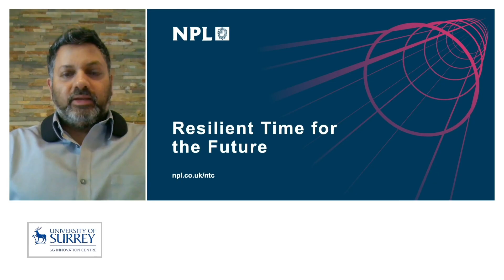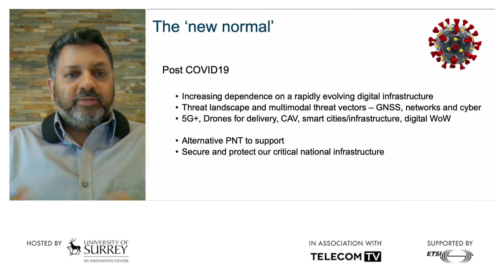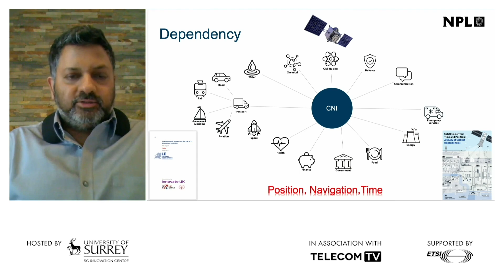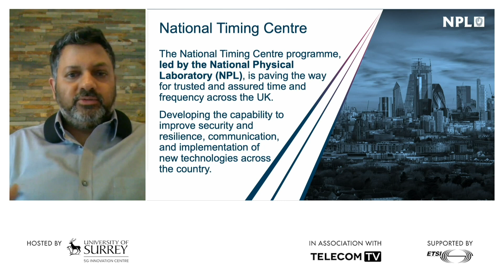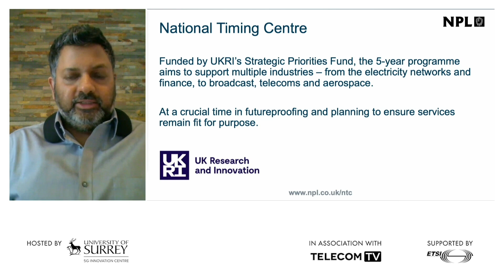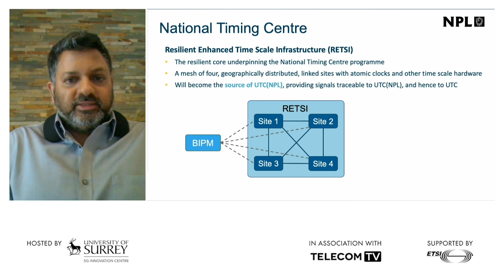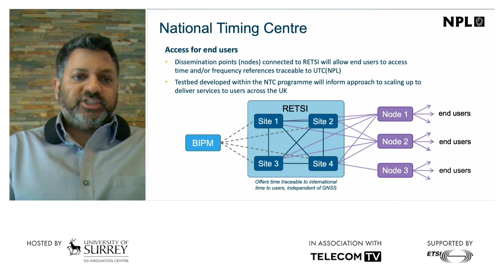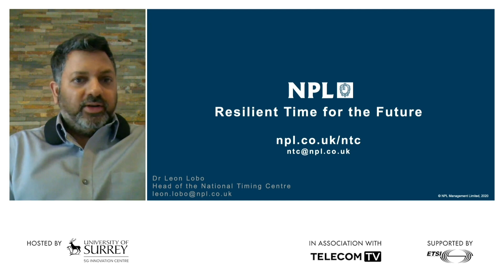Resilient Time for Future Comms